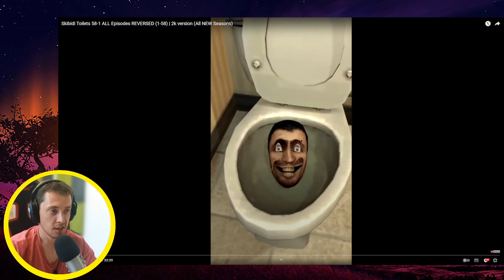Skibidi Toilet 1-59 ALL Episodes REVERSED (59-1) REACTION NEW EPISODES